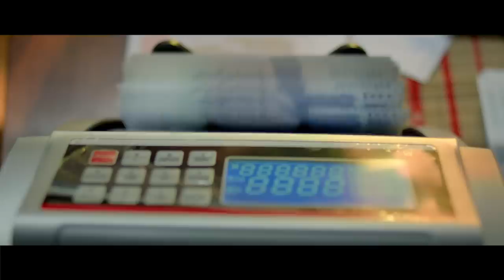Quaid-e-Azam Zindabad – Official Teaser - 2020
Filmwala Pictures Presents
In Association With VidlyTv & Eveready

"Quaid-e-Azam Zindabad"

Starring
Fahad Mustafa & Mahira Khan

Producer
Fizza Ali Meerza
Mehdi Ali

Director
Nabeel Qureshi